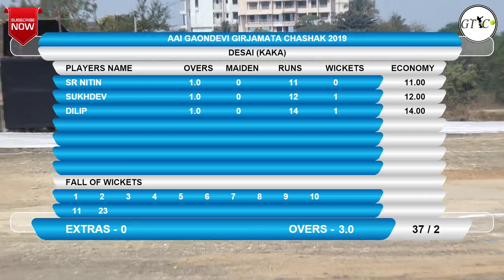DESAI (KAKA) VS DATIVALI MATCH AT AAI GAONDEVI GIRJAMATA CHASHAK 2019